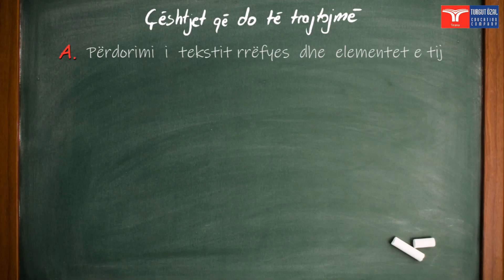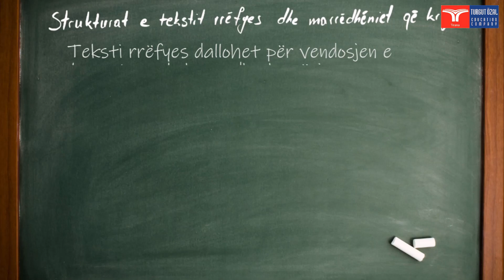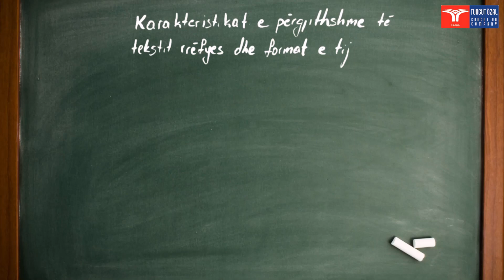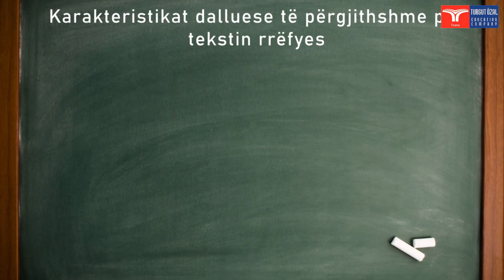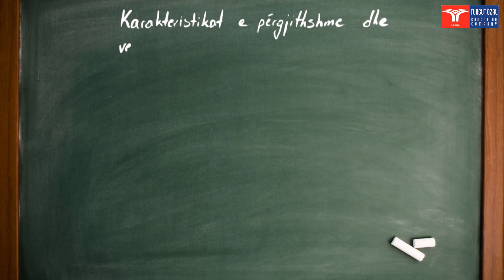GJUHA SHQIPE: Teksti rrëfyes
Tema: Teksti rrëfyes
Model mësimi në lëndën e Gjuhës Shqipe për klasat e 12-ta.